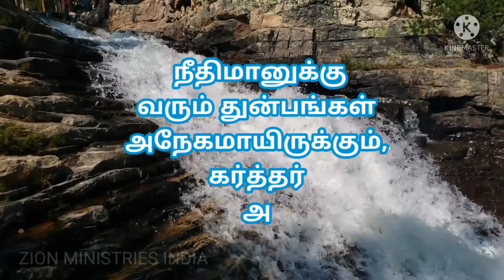26 February god's promise word by Zion ministries India (Telugu Tamil English)